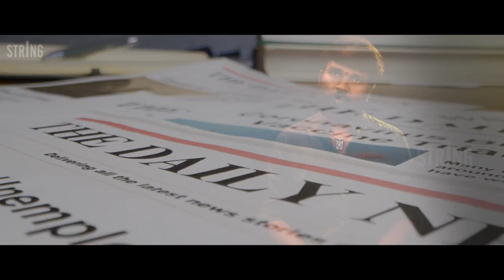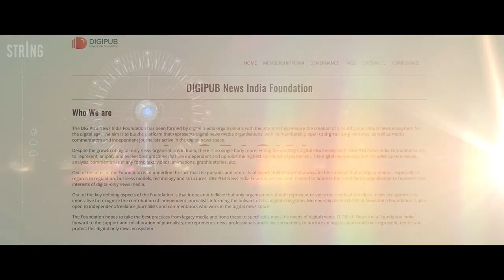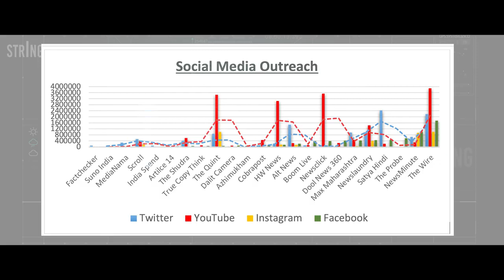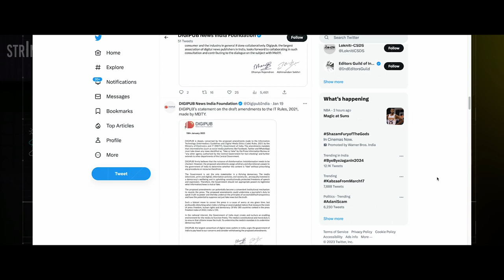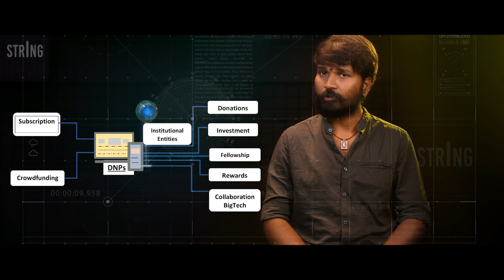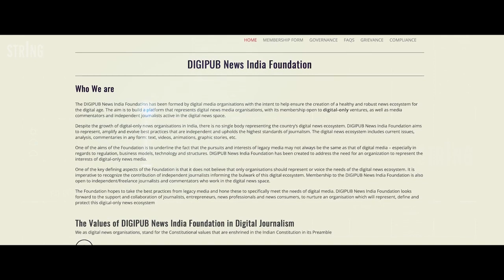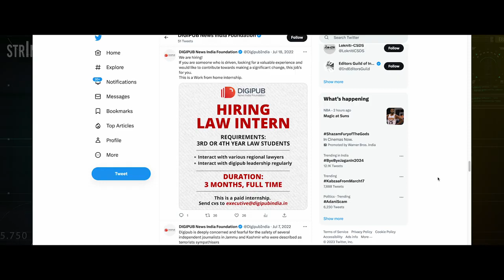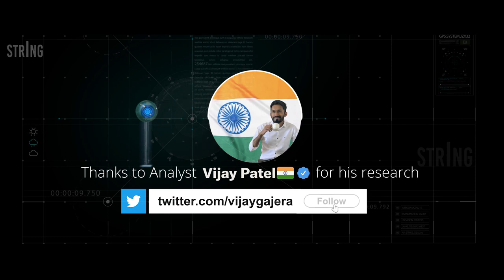string deleted video exposing antinational digipub SM news portal org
@StringReveals इन दिस वीडियो स्ट्रिंग रिवर्स एक्सपोजिटो डिजीपब